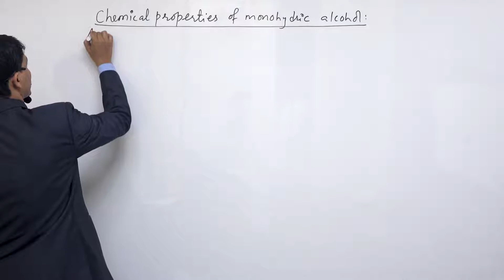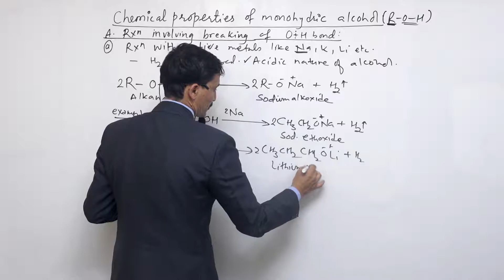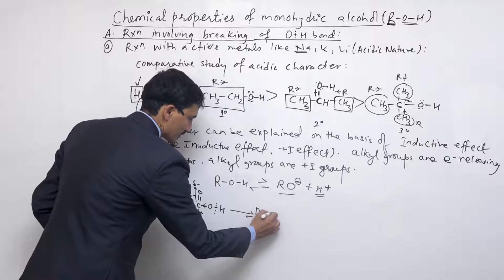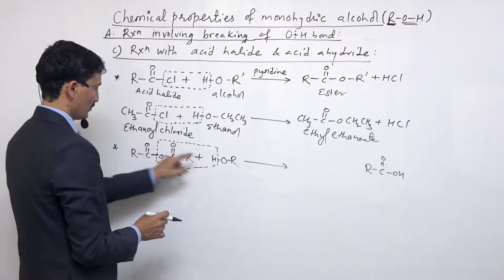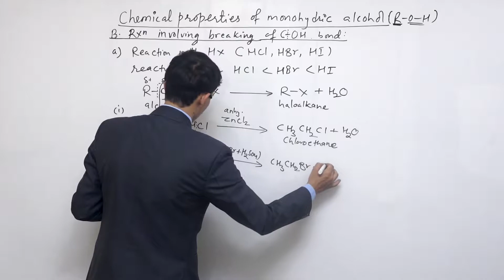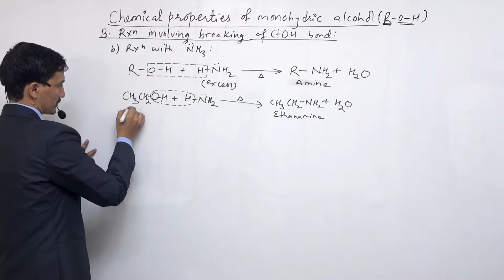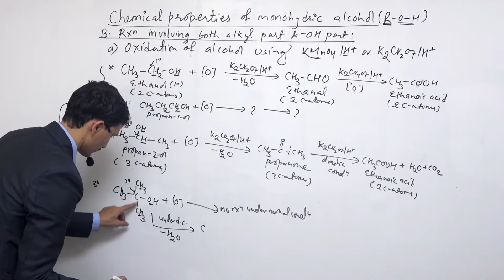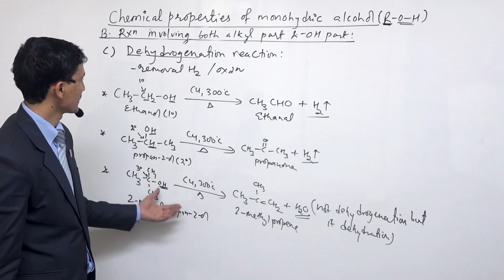class 12 chemistry chemical properties